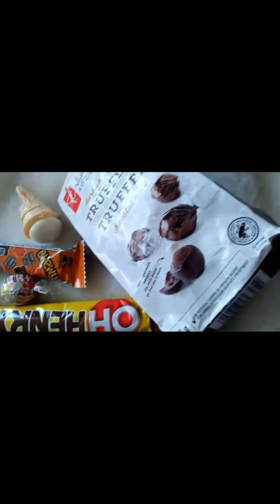জন্মদিন উপলক্ষে কি উপহার পেলাম 🍁🌹🥰❄️